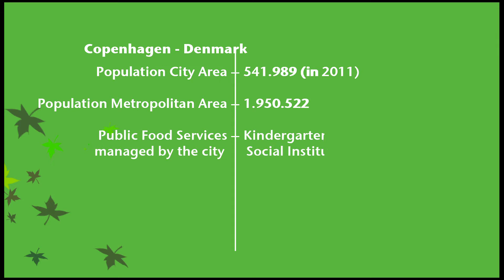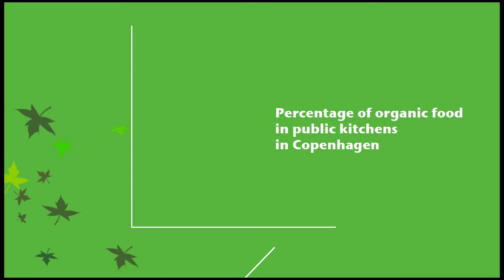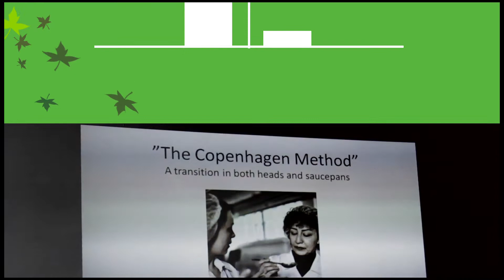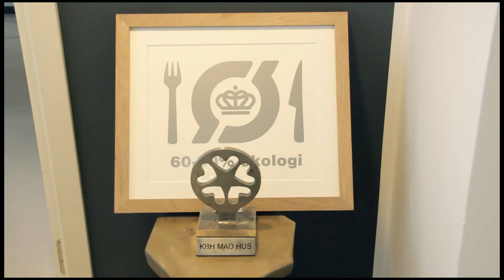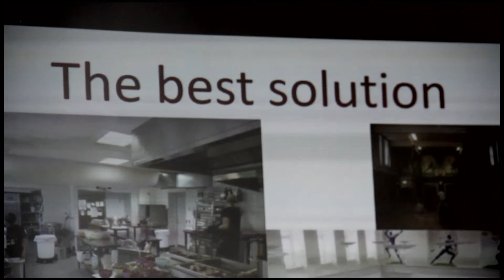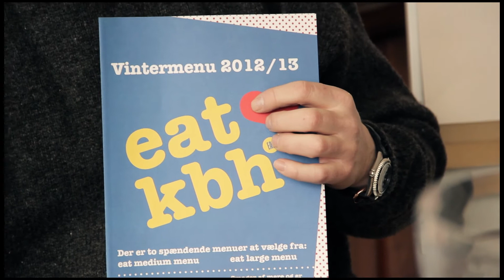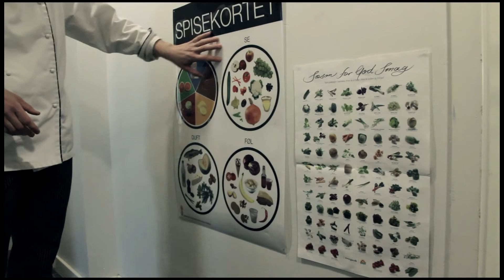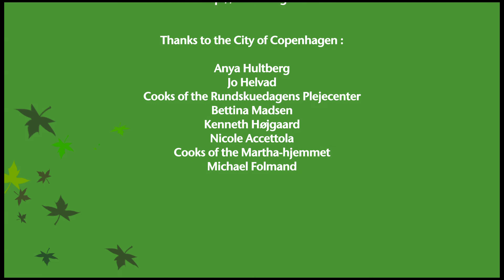The Copenhagen organic project, to foster sustainability into public food service.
The city of Copenhagen has set the ambitious target of 90% organic food in all public food services by  2015. To shift from conventional to organic food and meet such an ambitious quantitative objective, the city has chosen not to implement a permanent increase in the budget devoted to food due to the price gap between organic and conventional meals ingredients. Instead it has create a permanent structure : the Københavns Madhus (Copenhagen House of Food ), to facilitate a process of conversion based on  a deep change in the mentality related to meal preparation and consumption and also based on a complete reorganization in the existing practice of food production and purchasing.